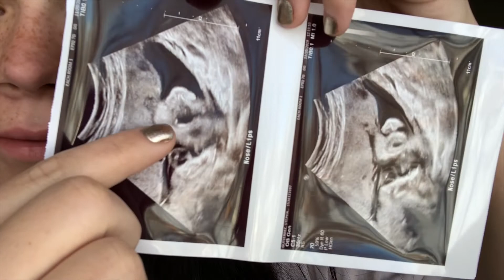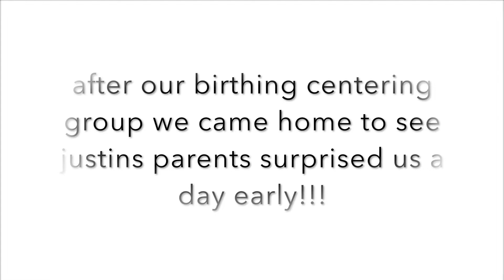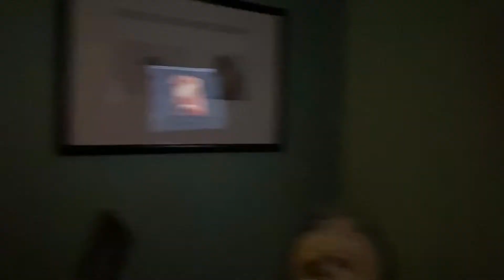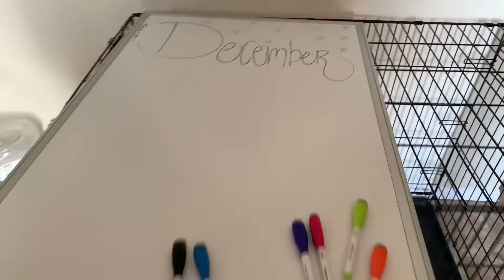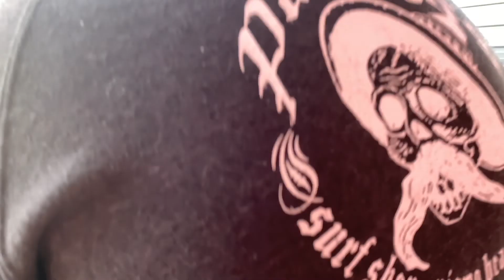a very pregnant vlogmas| stephanie macias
A very pregnant vlogmas that is. Im so beyond excited to be pregnant with baby bean during the holidays. Its my favorite time of year! There will be alot of pregnancy related videos this year and i hope you love them!!
We're starting off with thanksgiving week/end!
Happy Holidays!